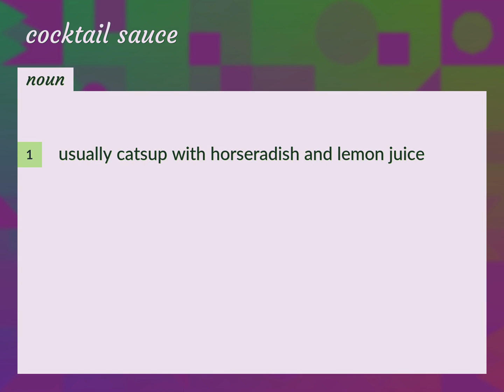Cocktail sauce | meaning of Cocktail sauce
What is COCKTAIL SAUCE meaning?